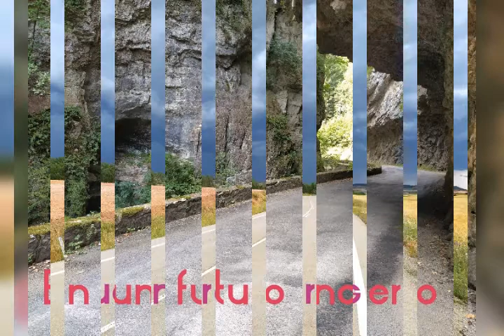Año nuevo 2021(cicloturista)